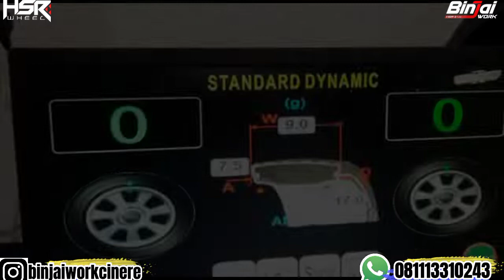MODIF AYLA MENJADI RACING LOOK! || HSR || BINJAI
HSR WHEEL
TYPE:POINT
 RING:15
LEBAR:7 RATA
 PCD:8×100-114,3
OFSET:40

Senin-Sabtu : 08:30-18:00
Minggu/Tgl Merah: 09:30-18:00

PROMO & FASILITAS GRATIS DI TOKO KAMI:
  ~ Kartu Kredit
  ~ Home Credit
  ~ Kredivo
  ~ Akulaku
  ~ Indodana